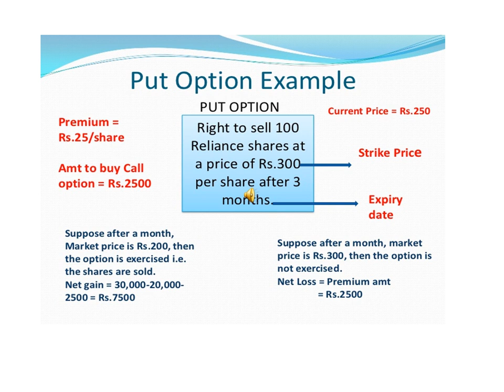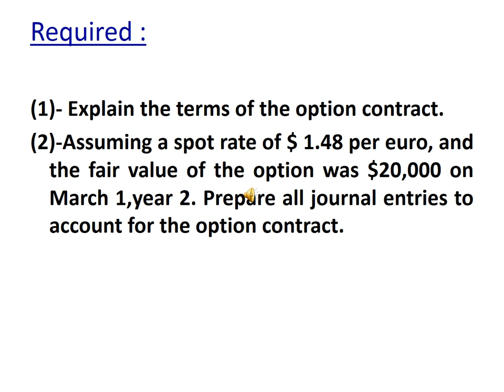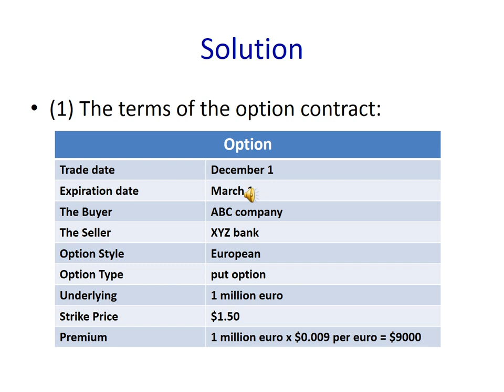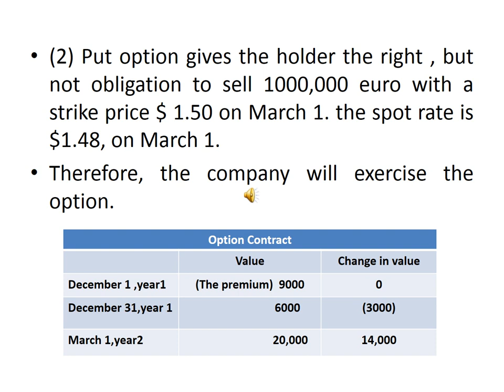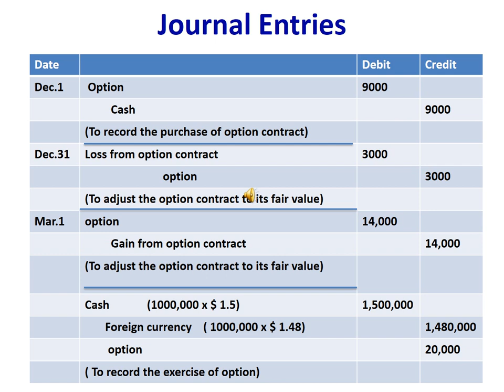تخصص محاسبة مالية (الفصل 2 & المستوي 1) - مشكلات المحاسبة عن الأدوات المالية - د/ هويدا شحاتة -04